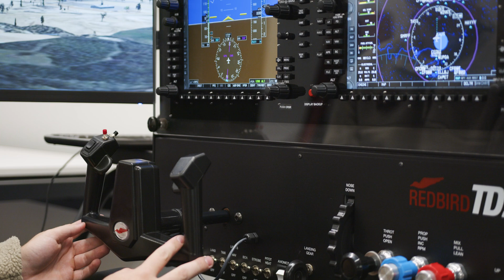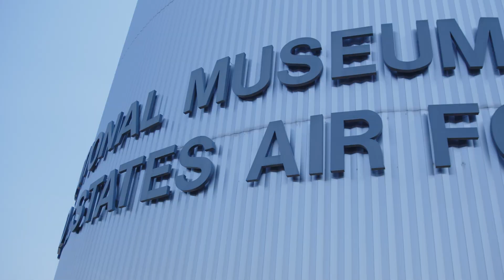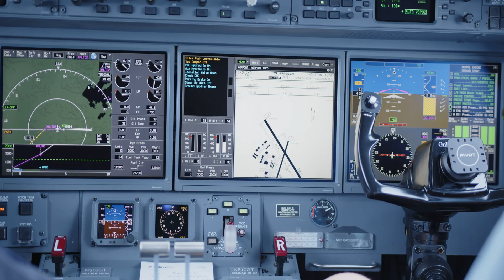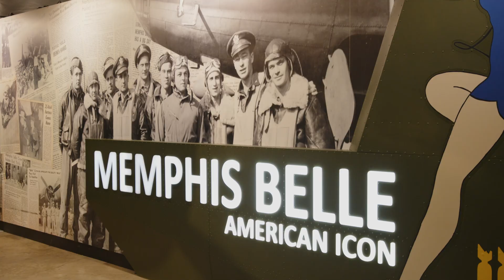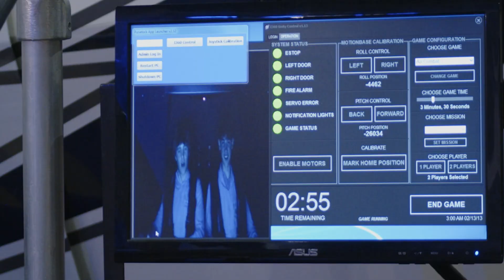Flying Shamrocks Take Flight: Private Jet Trip to U.S. Air Force Museum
The Flying Shamrocks, Catholic Central’s Aviation & Aerospace Engineering Club, took to the skies for a once-in-a-lifetime experience—traveling by private jet to the National Museum of the United States Air Force in Dayton, Ohio.

Thanks to the incredible generosity of alumnus George Turek ’66, our students explored historic aircraft, cutting-edge aerospace exhibits, and the legacy of American aviation. This unforgettable journey inspired future engineers, pilots, and innovators—Shamrocks soaring toward the future!